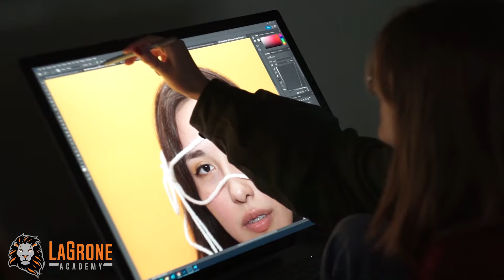LaGrone Spotlight - Commercial Photography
LaGrone Commercial Photography Spotlight